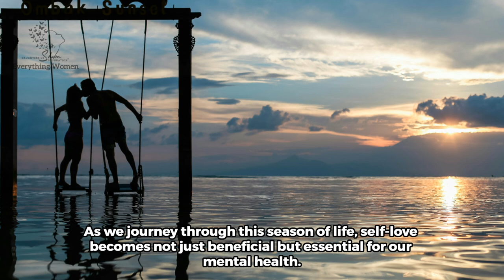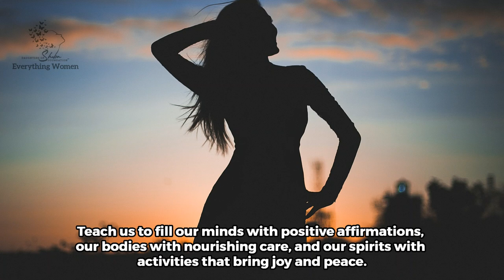Prayer for Women Over 40 Embracing Self Love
In this empowering video, we invite women over 40 to embrace self-love through the power of prayer. As we journey through awakened spirituality, we explore how nurturing our feminine energy can lead to profound life transformation.

Discover healing practices that promote inner strength and support your mental health and wellness. Join us in this sacred ritual as we delve into mindfulness techniques that foster a growth mindset and self-compassion. This prayer is designed to help you rediscover faith and create soulful connections within a supportive sisterhood.

Whether you are seeking spiritual growth or wellness strategies, this video offers valuable self-care tips that empower you on your journey. Embrace your journey of self-love and witness the beauty of women's empowerment as we cultivate a community of support and understanding. Let’s embark on this transformative experience together and celebrate the incredible women we are becoming. Your path to healing and self-acceptance starts here.

 Tune in and let the prayer guide you toward a fulfilling and enriched life.